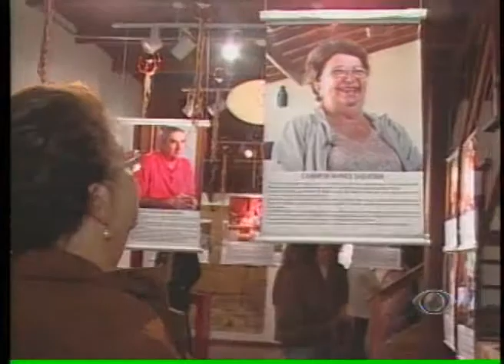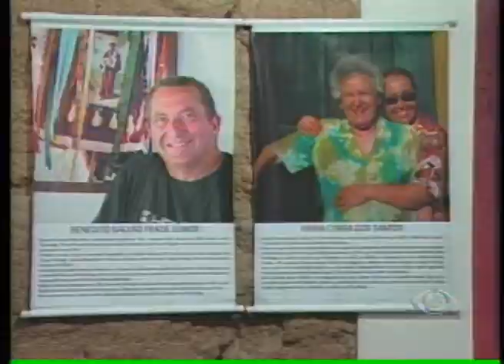BAND CIDADE 1ª EDIÇÃO 25 06 2012 PARTE 2